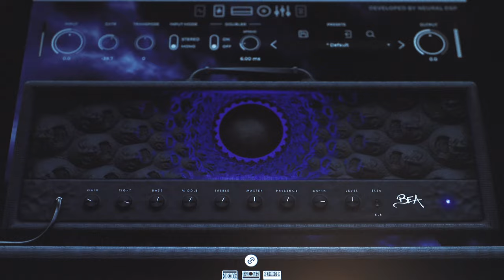NEURAL DSP BEA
The new Rabea Massad amp from Neural DSP is amazing! So many features in one VST! I went a bit Haunted Shore-sy on this one! Sorry not sorry 😅

Of course I had to put some "GuiSyinth" in it, because the synth section is so fun to use! The bass and the arp synth you hear in this track are completely played on guitar.

Tuning: A E A D G B E
Drum: Getgooddrums M&M
Bass: Submissionaudio Grove Bass
Guitar: NeuralDSP Bea

Cheers